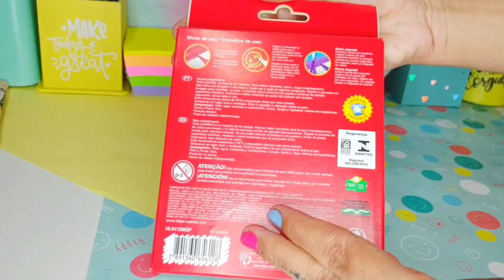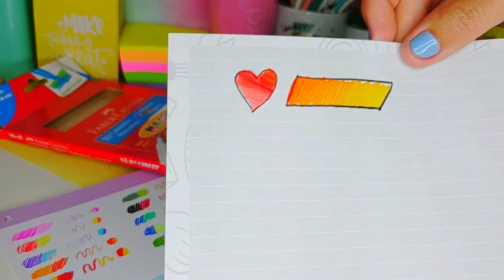Testando e usando Canetas Mágicas da Faber Castell - Elas realmente mudam de cor ? Review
Preparados pra ver essa lindeza funcionando ? Ou será que é mais promessa que milagre ?! Bora conferir comigo então !